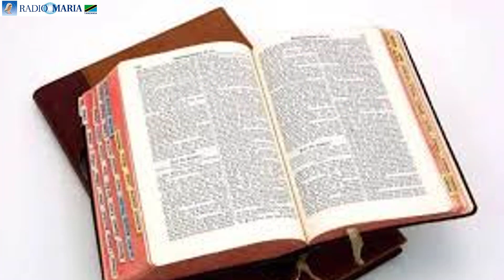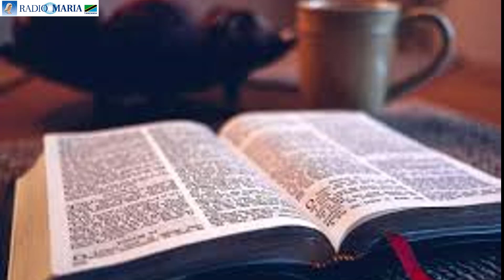Tafakari ya Masomo ya Dominika ya Kesho na Padre Wolter Milandu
Ni tafakari ya masomo ya Dominika ya 6 ya mwaka c wa kanisa ambayo inaletwa kwako naye  Padre Wolter Milandu